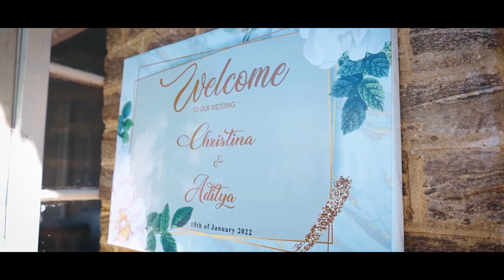Our christian wedding | wedding diaries | Darjeeling wedding | catholic wedding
This is the full video of our christian wedding in Darjeeling. We exchanged vows on 15th January, 2022 with the blessings from family and friends. The holy vows were exchanged at Singamari church and the reception was arranged at Gymkhana club later that day.